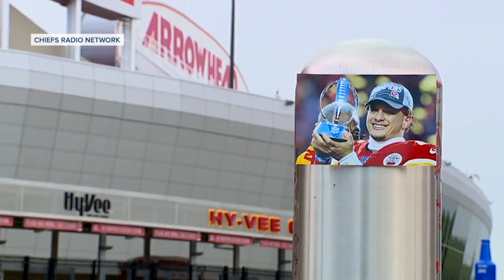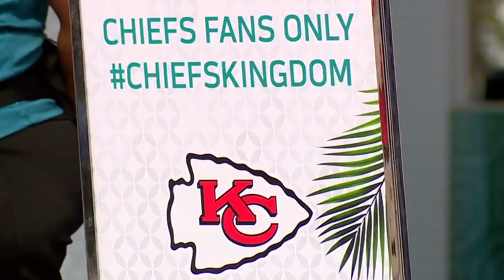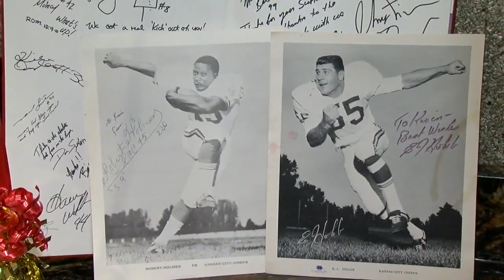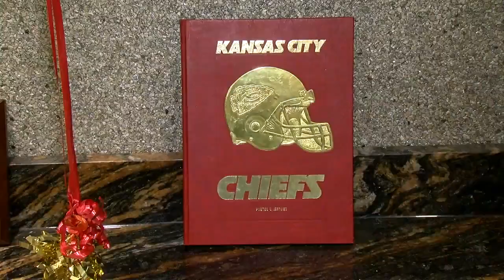EMMY NOM 2021 | Cat.205 KSHB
Relive the Championship on 41 Action News looks back on the Chiefs first Super Bowl title in 50 years. Through the eyes of the people who covered the team, we tell the story of remarkable comebacks, unforgettable moments and a celebration the city will never forget. Despite the restriction of no game video, our team came up with creative ways to relive the Super Bowl championship.